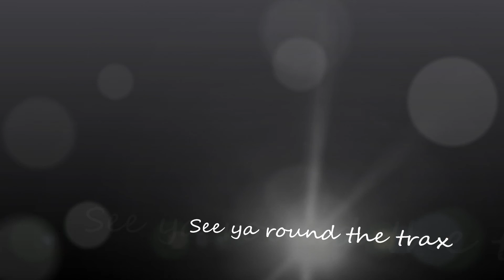Flatback Sea Turtle Release - Darwin, NT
NT Parks and Wildlife offer the unique experience of being able to witness the release of baby flatback turtles into the ocean. Ranger Ray gave a very informative talk about these amazing creatures before we were allowed to release them into the water and then afterwards had the opportunity to hold one. It was a truly unforgettable experience and I highly recommend anyone living in Darwin to contact NT Parks and Wildlife to put their names on the waiting list. The hatchlings are totally adorable and I hope many of them make it back to the beach to lay their own eggs in years to come.